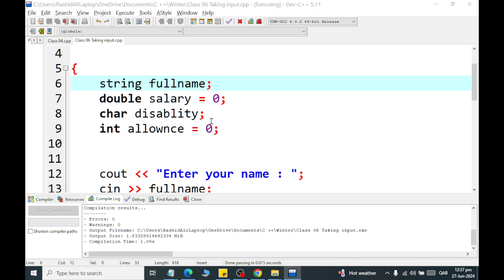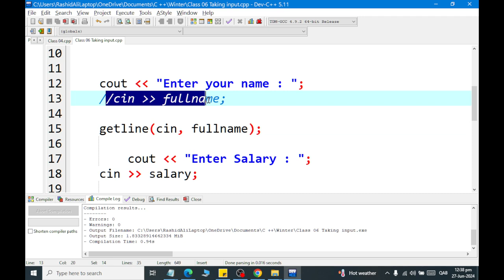Class 09 How to Take String Input with spaces using GetLine function in C Plus Plus 2024